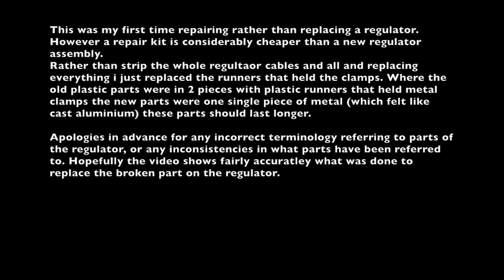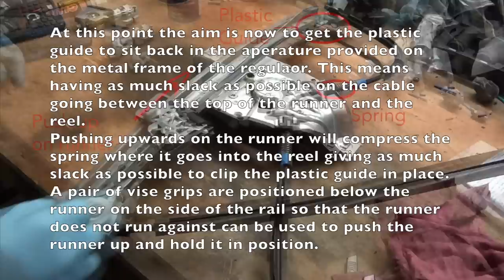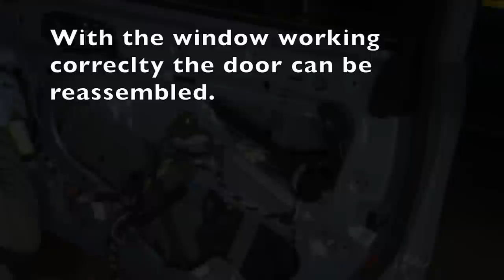Peugeot 607 Electric Window Repair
The electric window on this 607 was not working correctly. The switch unit did not respond particularly well to inputs, a separate video deals with how it was opened up and cleaned.
However the window regulator (or window mechanism) also had faults. The window was jamming about 75% of the way down, and then was very slow to rise back up. Opening up the door panel revealed that one of the runners securing the glass window to the track of the regulator had broken. A seemingly common issue with electric windows. The plastic part goes brittle with age and eventually snaps. This may happen during the winter months.
It is possible to replace the broken parts with identical plastic replacements, however as prices on eBay go there is no real advantage to that, the same plastic parts and metal upgrades cost the same. In fact the full kit to refurbish the regulator cost £9.99
It is an option to refurbish the whole kit, however only the runner had broken so I just replaced it in this video. There are a few videos out there showing how to fully rebuild a regulator with one of these kits. I did not fancy the idea of messing up the regulator so chose to just replace the runners instead. I had never done this before but the trick of using vise grips to hold the runners in place while reinserting the plastic guides worked quite well. Apologies if parts have been misnamed, or named consistently. The assembly as a whole was a regulator, past that level I am not sure what names the individual parts were given.
All in the repair cost under £10, which is even cheaper than the cost of a used item taken from a scrapyard and with the upgraded metal runners this should be a much longer lasting repair.
One bit of advice however is to turn off the overhead courtesy lights while working on the window, as that caused the battery to go flat.